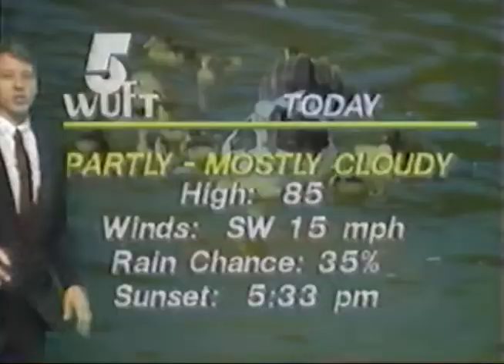More WUFT-TV Weather, 1986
Another brief weather segment from WUFT-TV in Gainesville, Fla. in the fall of 1986.